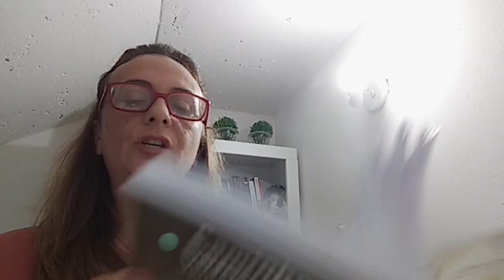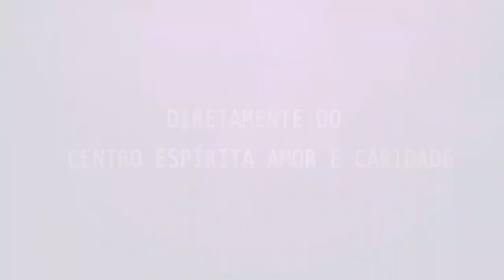Palestra Espírita com Patrícia Bono.